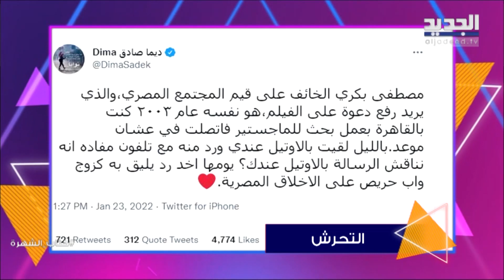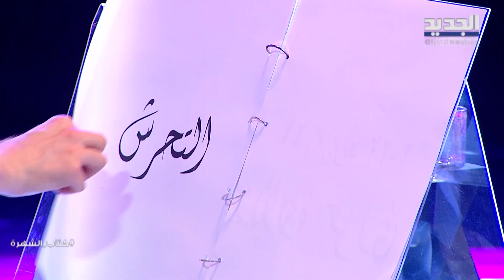ديما صادق تفضـ ـح نائبا حاول التحـ ـرش بها وتروي ما حصل داخل الفندق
حلّت الإعلامية اللبنانية ديما صادق ضيفة على الحلقة الأخيرة من برنامج كتاب الشهرة الذي يقدمه الإعلامي علي ياسين.
أشارت ديما في بداية الحلقة إلى أن أهلها عارضوا فكرة دخولها مجال الإعلام، إلا أنه ومع إصرارها تمكنت من تحقيق أهدافها في هذا المجال.
لفتت ديما إلى أن أهل ضيعتها الخيام في لبنان لا يحبونها بسبب مواقفها السياسية، متحدثة بكل جرأة في السياسية، إذ شنت هجوما على الرئيس السوري بشار الأسد والسيد، مؤكدة في سياق الحلقة أنها ترفض الجلوس على طاولة سعد الحريري وفؤاد السنيورة في حال كانوا متواجدين في المكان عينه.
كشفت ديما تعرضها للتحـ ـرش من قبل نائب مصري، كما لفتت إلى أنها غير مقتنعة في الحجاب.
بكت ديما بعد الحديث عن والدتها والهجوم الذي تتعرض له دائما من قبل بعض المناصرين.
اتهمت ديما الفنان وائل كفوري بـ الذكوري بسبب طريقة تعاطيه مع طليقته السيدة انجيلا بشارة، كما اختارت الفنانة اليسا رئيسة لمجلس النواب، حاذفة الفنانة جوليا بطرس من هذا الخيار معتبرة أنها ليست خيارها السياسي.
مع ديما وقفنا على أبرز محطات حياتها منذ الولادة حتى اليوم، ففتحنا معها صفحات حياتها العائلية والإعلامية والزوجية والسياسة دون أي حاجز.